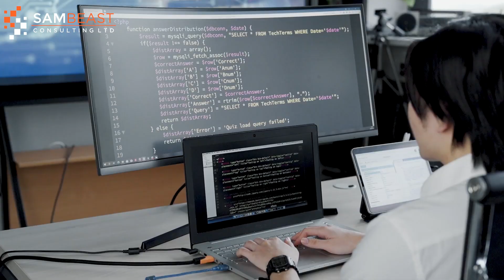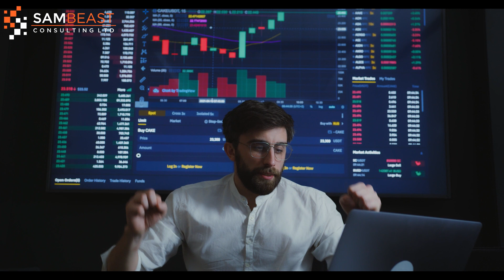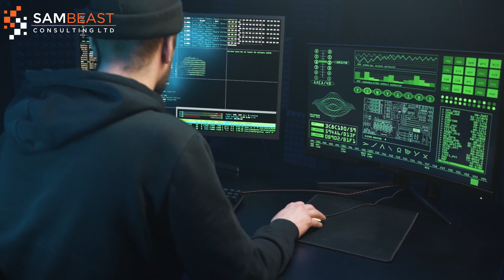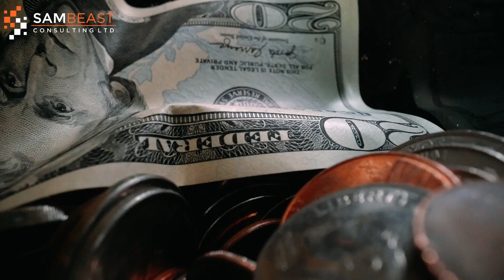How AI can transform IT Asset Management (ITAM)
Something a bit different in this video. Trying a new style and approach. Let me know if you like it and want more AI and ITAM Content!